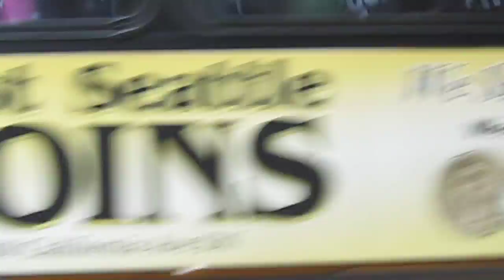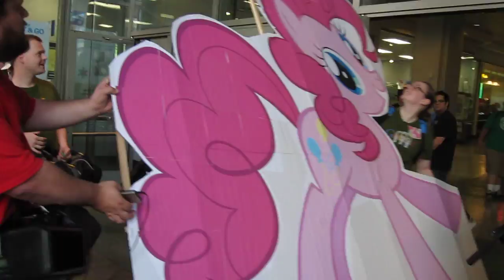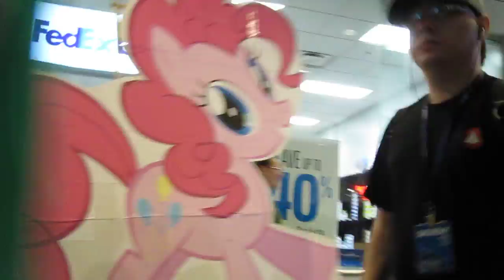PinkieQuest Seattle -- The First Leg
We begin from Westlake Mall and onwards -- toward, into, and out of, the WSCC.  Helloooo PAX!!!